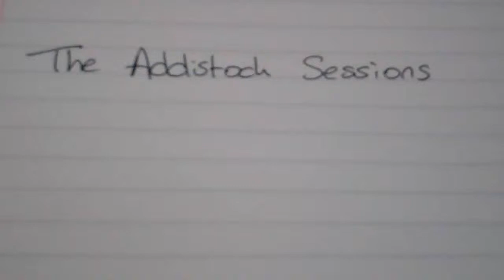PJ Bond - 'Outfit' (Addistock Sessions)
What can I say other than how the hell did we make it to 100 sessions? Sometimes it feels like I've been doing this a lot longer and there should easily be several hundred sessions and other times I think that I can count all the sessions on one hand. But either way here we are at session 100 and what better way to celebrate but with one of my all time favourite acoustic performers PJ Bond.
I first met PJ at the start of the whole Addistock adventure, he came along to Wednesbury and played a set, completely unplugged, for the 20- 30 people gathered there. Everyone loved him! I immediately set about asking when he was touring again, or really I should say back in the UK as PJ is always touring, and booked a show for a few months later. For reasons beyond my control we lost the venue and so the whole show was shifted into my living room and once again PJ knocked it out the park wowing everyone with his songs, stories and general awesomeness. Since then PJ has gone from strength to strength, he's released two EPs both of which I adore and one that was my album of the year last year ('Brother Bones/Baby Bones' I suggest you buy it now if you haven't already heard it), toured the world ten times over and will hopefully be releasing a new album next year.

PJ chose the Jason Isabel song 'Outfit' hope you enjoy,

If you like what you see please where you will find more amazing sessions from acoustic artists you may or may not know.